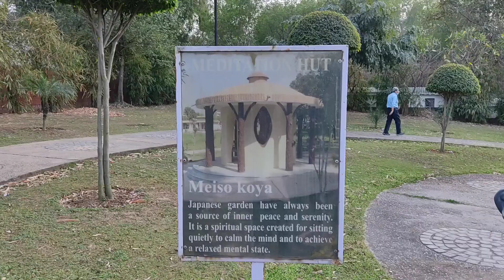Japanese Garden_Sector_31_A_Chandigarh